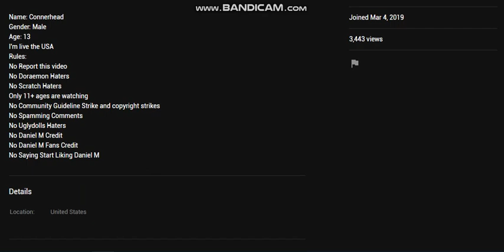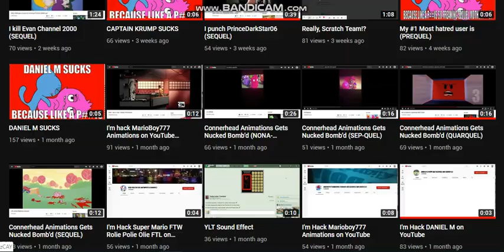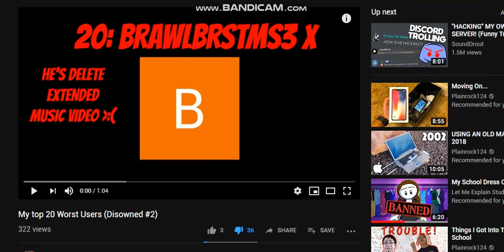Connerhead Animations' Rules Rant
Yep I'm ranting on Connerhead. I can't take his shit anymore!